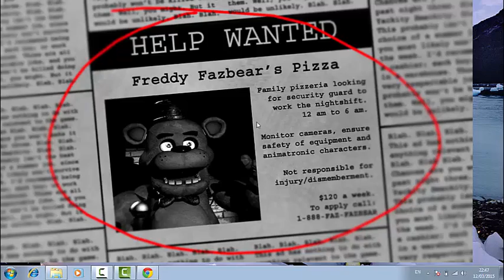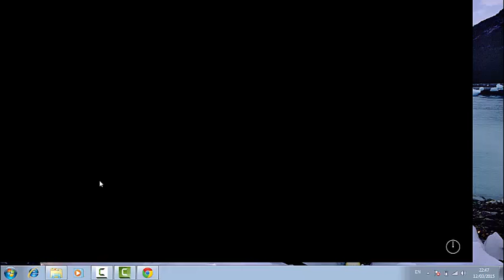Five Nights At Freddys Walkthrough